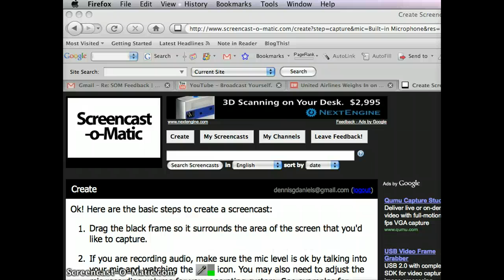Youtube Blogger Post Error